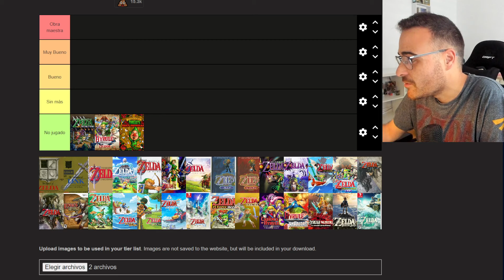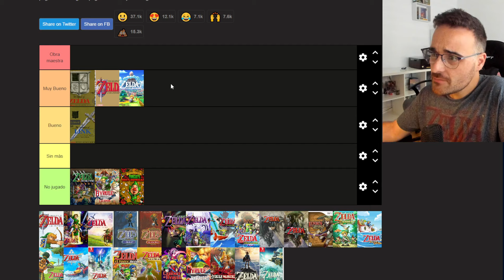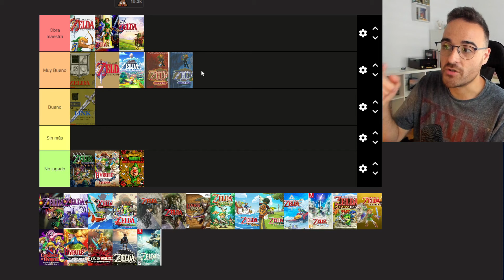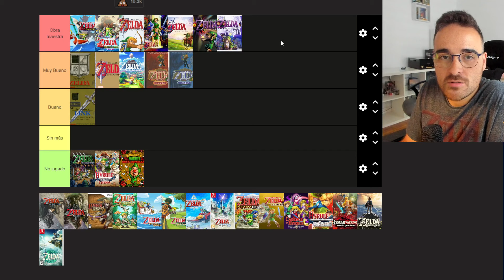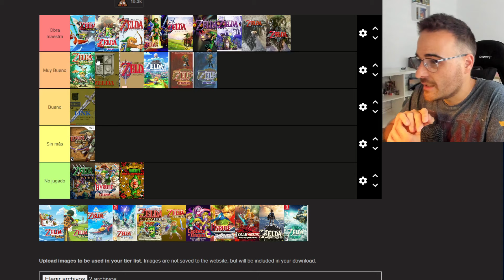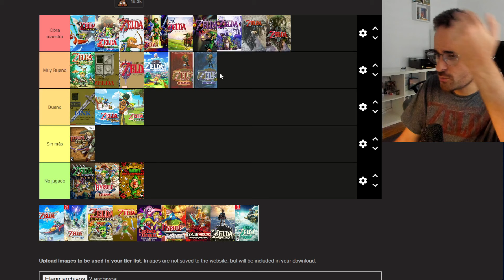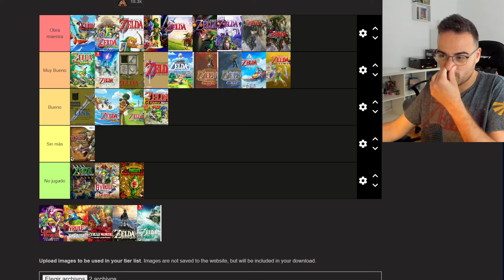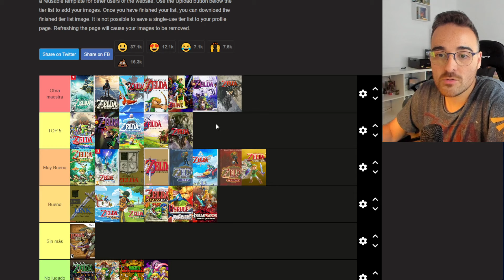MEJORES JUEGOS DE ZELDA de la HISTORIA | TOP TIER LIST